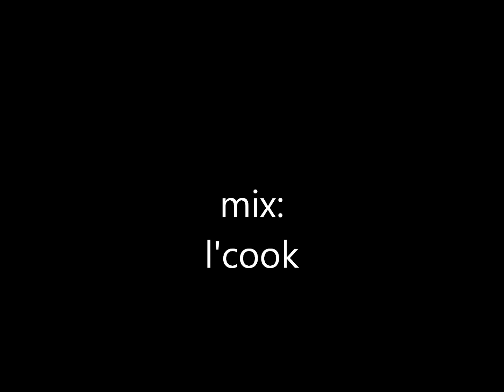the badass remix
theblastbitch